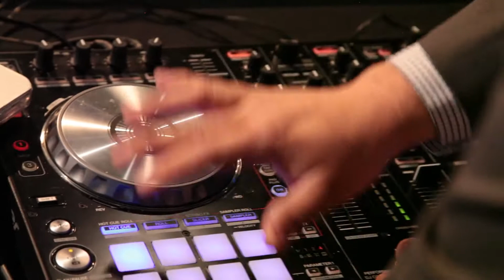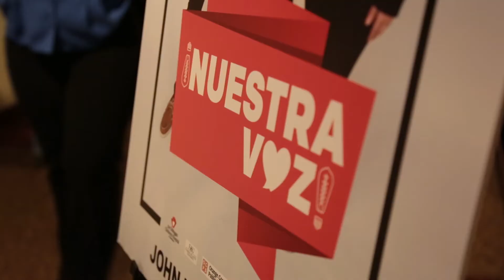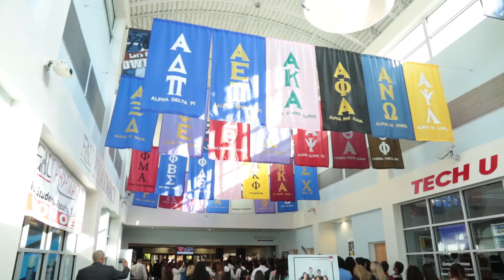Latinos In Action Conference 2017, Florida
The 2017 LIA Conference at Florida Atlantic University